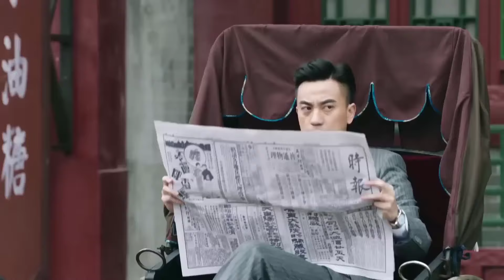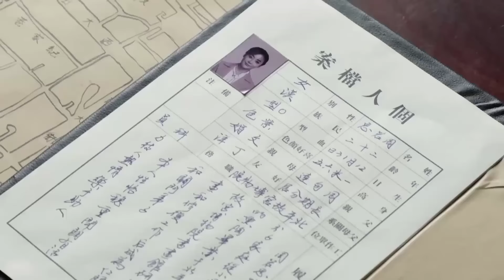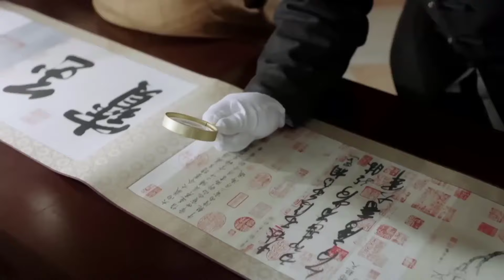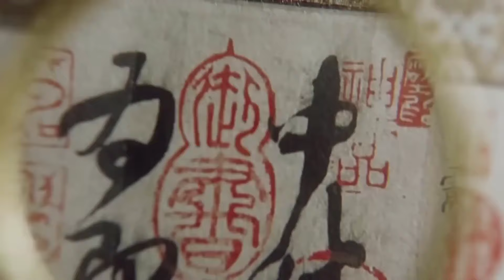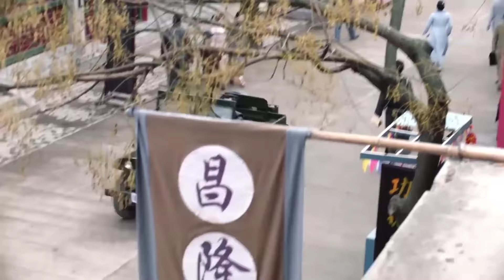NHIỆM VỤ TRUY KÍCH - Tập 04 | Siêu Phẩm Phim Hành Động Kháng Nhật Cực Hay 2024 | Phim Hot QMedia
✤ Đạo diễn: Trình Lục, Lưu Sở Qua
✤ Diễn viên: Lưu Diệp, Viên San San, Trương Thụy Hàm, Tần Sam
✤ NHIỆM VỤ TRUY KÍCH lấy bối cảnh sau sự kiện 18/09/1931, quân xâm lược Nhật Bản tăng cường cướp bóc văn vật và xâm lược nền văn hóa Trung Hoa, hòng hủy hoại hoàn toàn trụ cột tinh thần của nhân dân Trung Hoa. Để bảo vệ bảo vật văn hóa của Trung Hoa, đông đảo người dân Cố Cung quyết định di dời bảo vật về phương Nam. Nhậm Hoằng Nghị - một quân nhân với ý chí kiên cường và giàu lòng hi sinh cùng với Chu Nhược Tư - nhân viên tại bảo tàng Cố Cung với tư cách là thành viên chủ chốt trong tổ di dời văn vật về phương Nam cùng nhau bắt đầu một cuộc hành trình vô cùng nguy hiểm.

© Bản quyền thuộc về: Phim Hot QMedia